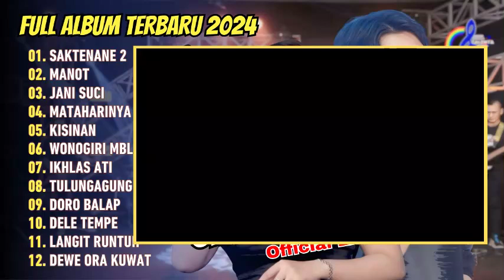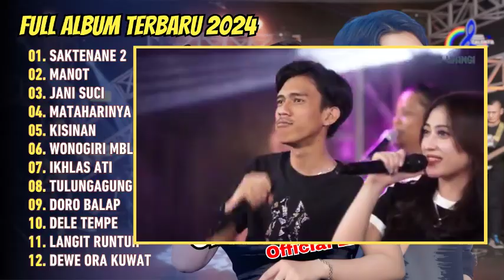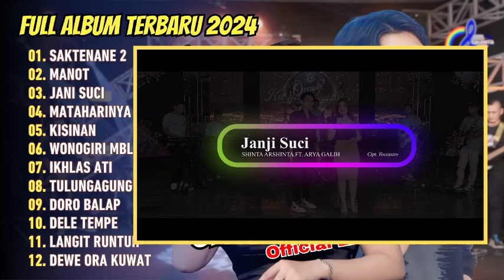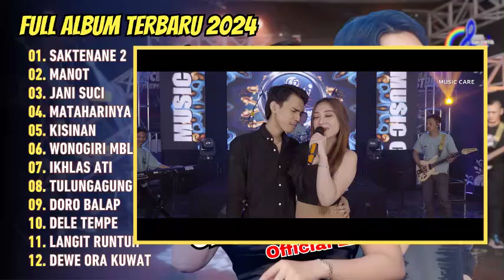SHINTA ARSINTA FEAT ARYA GALIH - SAKTENANE 2 | BERKAH TALENTA FULL ALBUM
01. Saktenane 2
02. Manot
03. Jani Suci
04. Mataharinya Dunia
05. Kisinan
06. Wonogiri Mblenjani Janji
07. Ikhlas Ati
08. Tulungagung Hongkong
09. Doro Balap
10. Dele Tempe
11. Langit Runtuh
12. Dewe Ora Kuwat